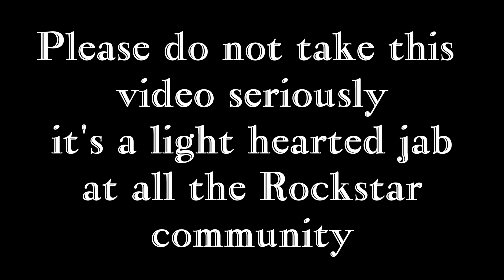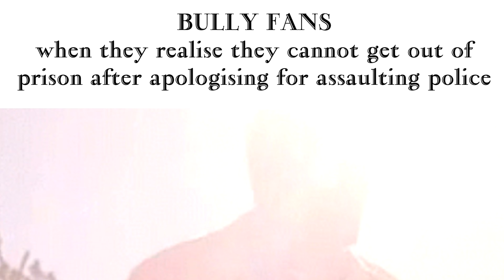Rockstar Games Slander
A jab at the Rockstar community as a whole. ok mostly the GTA part but still.